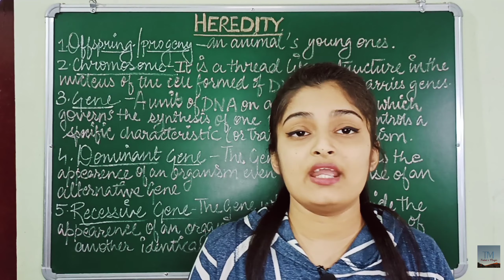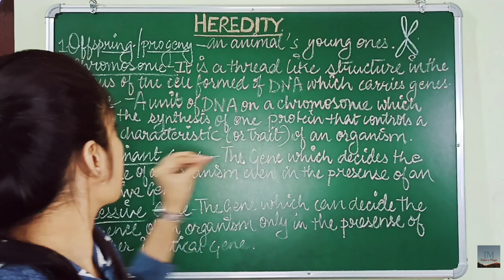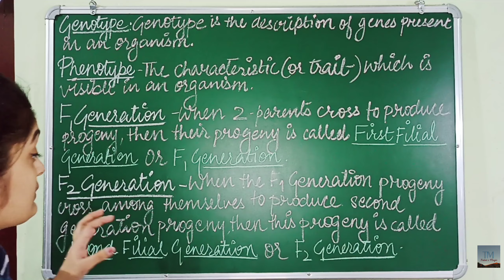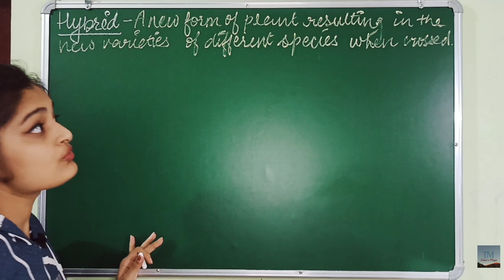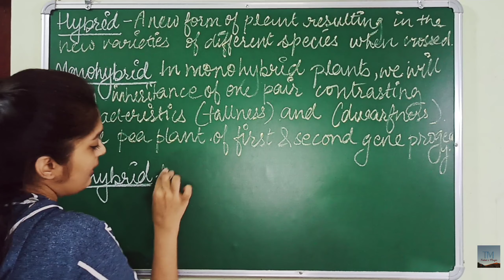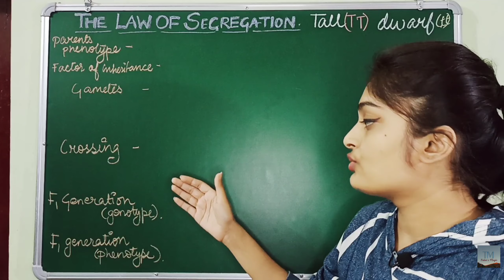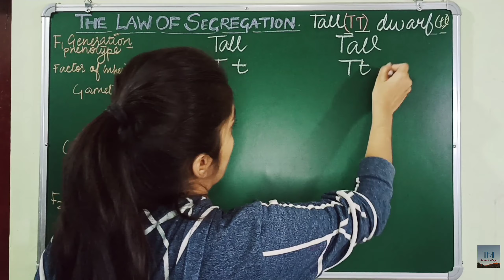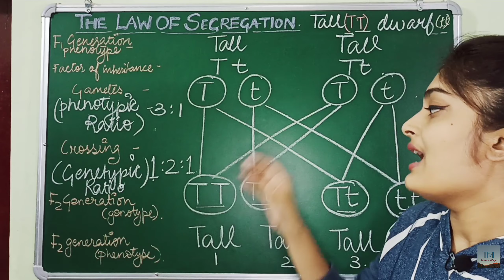LAW OF SEGREGATION || PART-1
Heyya☺️!! everyone, Today's topic is from  CBSE Class 10th Biology.

Law of segregation is the second law of inheritance. This law explains that the pair of alleles segregate from each other during meiosis cell division (gamete formation) so that only one allele will be present in each gamete. ... The two alleles of a pair are different, i.e., one is dominant and one is recessive.

Gregor Mendel's law of segregation has four parts. First, it defines an allele. Second, it states that organisms inherit one allele from each parent. Third, it states that gametes only carry one allele for each trait. Fourth, it defines the difference between dominant and recessive genes.

Gregor Mendel studied inheritance of traits in pea plants. He proposed a model where pairs of "heritable elements," or genes, specified traits.

Genes come in different versions, or alleles. A dominant allele hides a recessive allele and determines the organism's appearance.

When an organism makes gametes, each gamete receives just one gene copy, which is selected randomly. This is known as the law of segregation.

We want your support and love❤️

Editing : Shalvi Rastogi (me)

Comment down your thoughts on this video 😊😊